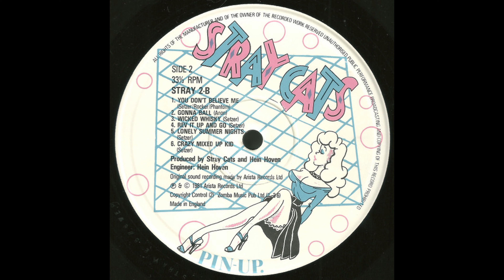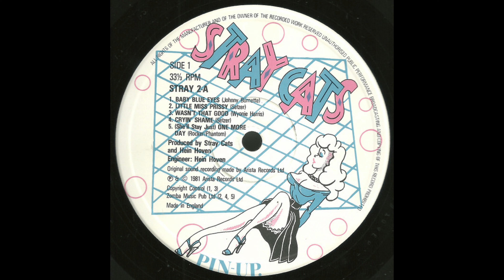B2 Gonna Ball - Stray Cats – Gonna Ball album - 1981 UK Vinyl Record HQ Audio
B2  Gonna Ball
Stray Cats – Gonna Ball (Vinyl Album)  - Lossless Record Rip High Quality Audio 1981 UK Pressing HQ Full Album Playlist

Ripped on April 7, 2024 from vinyl record album (exact release in URL above) out of my personal collection in high quality lossless format - HQ Audiophile Turntable Rip - Original album, not a recent remaster! 96000Hz/32 bit float rip, lossless, uncompressed encoding prior to upload.  Best vinyl transfer.

A1  Baby Blue Eyes 2:49
A2  Little Miss Prissy 3:01
A3  Wasn't That Good 2:45
A4  Cryin' Shame 3:30
A5  (She'll Stay Just) One More Day 3:42
B1  You Don't Believe Me 2:58
B2  Gonna Ball 3:15
B3  Wicked Whisky 2:17
B4  Rev It Up & Go 2:28
B5  Lonely Summer Nights 3:21
B6  Crazy Mixed-Up Kid 2:40